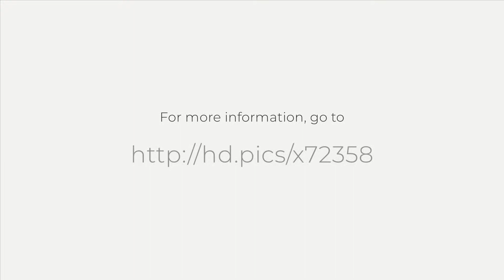20407 Harborgate Ct, Unit 405, Cornelius, NC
See the Property Website! :: Lake Norman WATERFRONT condo with BOAT SLIP included! Walk to your boatslip! New James Hardie siding just installed. Stunning long range lake views from living area, master bedroom - balcony with access from living area or master. Newly painted interior and popcorn ceiling removed - hardwood floors, stone wood burning fireplace. Water, sewer, basic cable included. Beautiful Sunset views. Boat slip 47 is assigned to this unit and you can find it by entering dock at deck area. It's aprx half way down on outside and slips are numbered. Community pool is located behind club house on hill as you enter complex. Sandy beach area for swimming. 296 Unheated Sq Ft is for Lakeside Deck (partially covered, partial sundeck and porch storage room. There is an additional storage room in the basement not included in the sq ft.